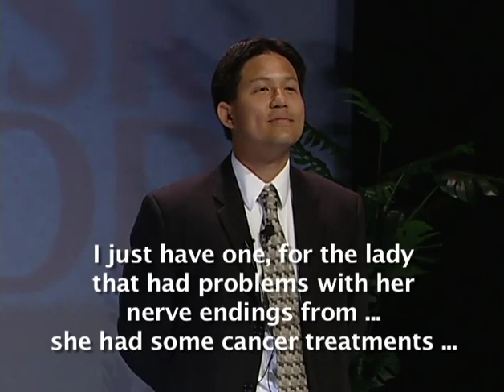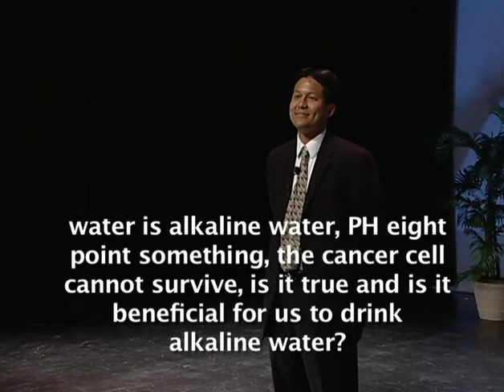Diabetes / Diabetes and Cancer - Tim Riesenberger